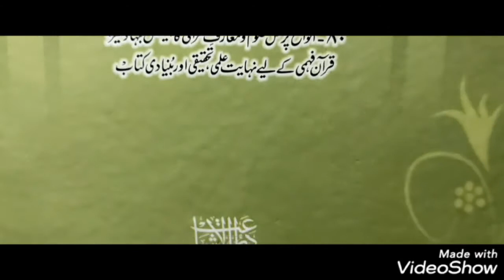AL ITQAAN FI ULOOM UL QURAN BY IMAM JALAL UDDIN SUYOOTI (RA) | الاتقان فی علوم القرآن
* Al-Itqan fi 'Ulum al-Qur'an (Perfection in the Sciences of the Qur'an) is a book written by the famous Muslim scholar and Quranic commentator, Imam Jalaluddin Suyuti.

*The book is considered a comprehensive and authoritative work on the sciences of the Qur'an, including its compilation, recitation, and interpretation. It covers the various methods of Quranic interpretation and the various disciplines related to the study of the Quran, such as Quranic linguistics, etymology, and exegesis.

*Imam Jalaluddin Suyuti was a 15th century Muslim scholar, jurist, and historian. He is considered one of the greatest scholars of his time and is known for his extensive and detailed works on various Islamic disciplines, including Hadith, Tafseer (Quranic exegesis), and Fiqh (Islamic jurisprudence). He is considered one of the most important and influential figures in Islamic scholarship and his works continue to be studied and respected today